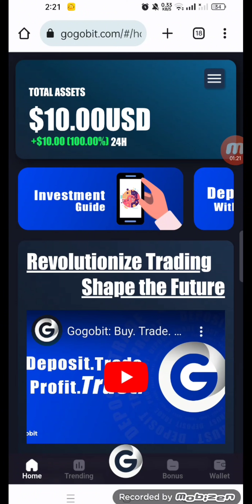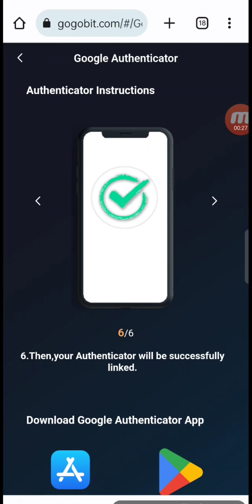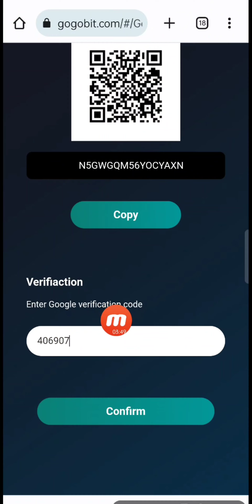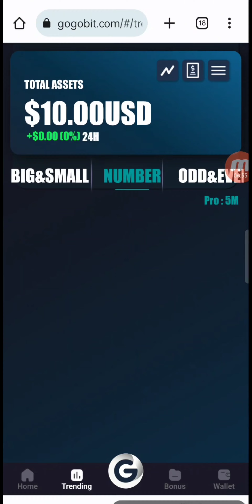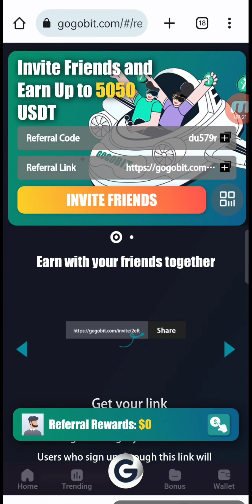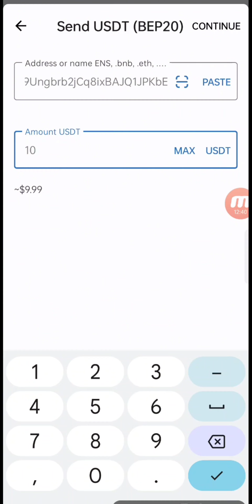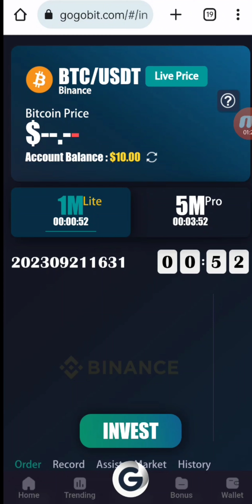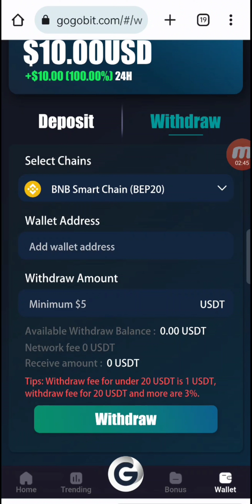৪০ হাজার টাকা প্রতি মাসে ট্রেডিং করে ইনকাম | রিস্ক মুক্ত trading | ১০০% গ্যারান্টি | Gogobit Trading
৪০ হাজার টাকা প্রতি মাসে ট্রেডিং করে ইনকাম | রিস্ক মুক্ত trading | ১০০% গ্যারান্টি | Gogobit Trading

✅ Invitation Code: 8w7ycc

প্রতিদিন বিকাল 4 টা ও রাত সাড়ে 10 টার সময় আমাদের টেলিগ্রাম চ্যানেলে সিগনাল দেওয়া হয়।

☑️Related Topics Cover:
online earning?
online job?
Airdrop
money online?
taka income?
freshers jobs?
how to get job?
excellent income?
freelance?
freelance for beginners?
freelance jobs?
Airdrop Offer
Airdrop income
earning apps?
অনলাইনে আয় করার সহজ উপায়?
অনলাইন ইনকাম?
মোবাইল দিয়ে কিভাবে অনলাইনে টাকা ইনকাম করা যায়?
অনলাইন ইনকাম?
অনলাইনে ইনকাম?